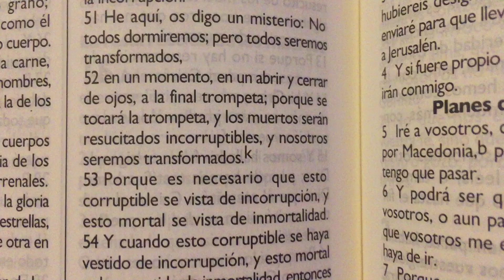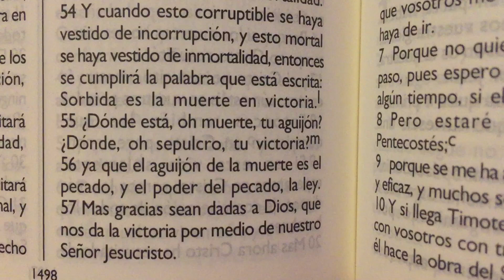Un cuerpo transformado